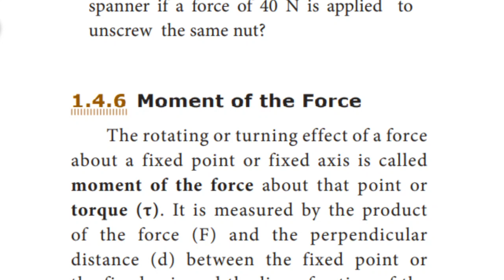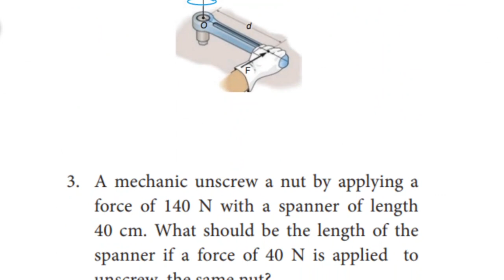Class-10|Science|Unit-1|Book Back Problem-3|Solved Questions|TN Samacheer Kalvi|Laws of Motion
Class-10|Science|Unit-1|Book Back Problem-2|Solved Questions|TN Samacheer Kalvi|Laws of Motion
3. A mechanic unscrew a nut by applying a
force of 140 N with a spanner of length
40 cm. What should be the length of the
spanner if a force of 40 N is applied to
unscrew the same nut?